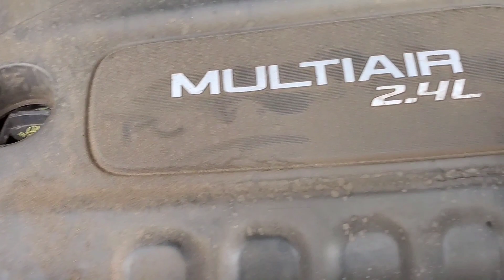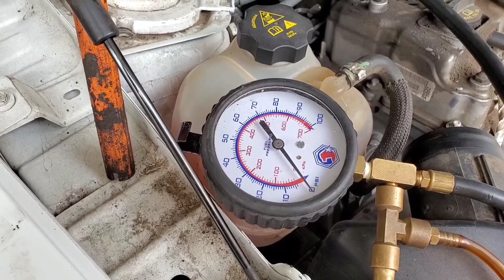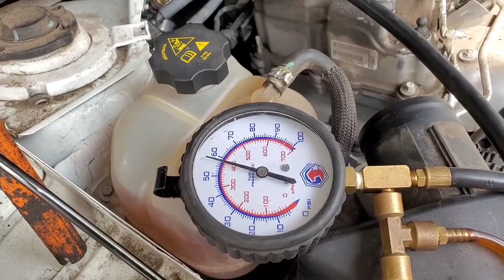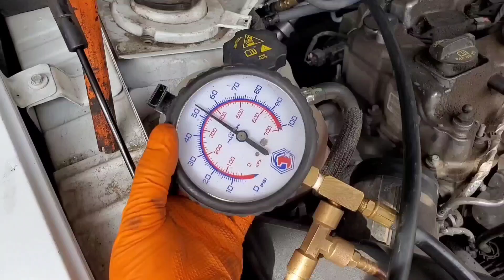Chrysler 200 2015 2.4 Cómo revisar presión de gasolina